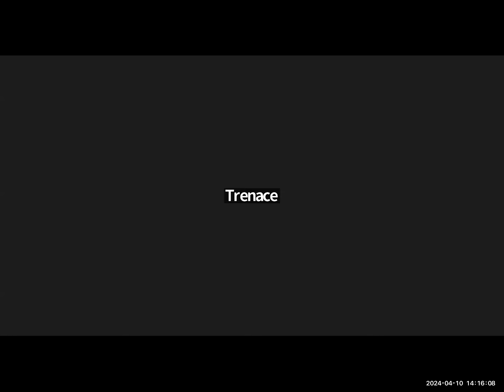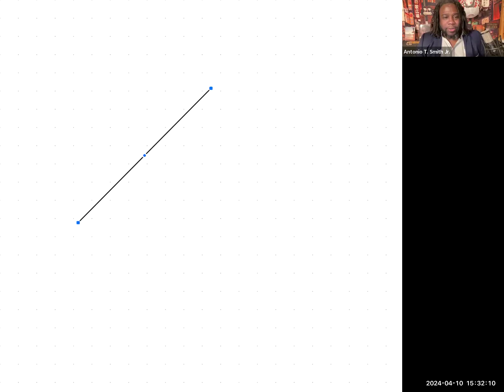Mastering Internet Lead Capture 1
🌟 Before we begin, a special highlight: Dive into the transformative world of "Re-Segregation: Volume I: The Power Matrix. A Masterplan for Black Group Economics and Wealth Creation" by Antonio T. Smith Jr. This pivotal book is a call to action for economic empowerment and wealth creation in the Black community.

It offers an innovative and strategic blueprint for overcoming systemic economic disparities.
Focuses on empowering Black communities to take control in sectors such as Economics, Finance, Data Information, Manufacturing, Infrastructure, Communications, and Human Resources.
Provides practical insights on embracing technological advancements and establishing Black-owned enterprises.
🚀 What You'll Discover:

Strategies for establishing Black-owned banks and fostering financial literacy.
The importance of Black representation in Data Science and Artificial Intelligence.
A comprehensive guide to building economic resilience and autonomy.
🔥 Welcome to the "Secret To Success Podcast" with Antonio T Smith Jr. 🔥

Get ready to have your minds blown. This isn't just a podcast; it's a revelation, a movement, a revolution. For 30 years, since 1996, Antonio T Smith Jr. has been grinding in silence, building an empire that's about to change the game in 2024. This is where you hear it first, where you see it unfold. Remember these words – they're not just predictions; they're promises.

🌪️ Inside Density6: A Storm Brewing Since '96
1. Technology & AI Division: Where The Future is Now
- Step into the lab where the future is being coded, crafted, and unleashed. This is where AI doesn't just mimic intelligence; it creates it.
- Breaking Boundaries: We're not just playing the game; we're rewriting the rules. Our tech is set to catapult humanity forward.

2. Coaching & Conferences Division: Igniting Flames of Change
- It's more than empowerment; it's a revolution. Our workshops and events don't just teach; they transform.

🚀 Antonio T Smith Jr.: Three Decades of Silent Dominance
- This is the story of a visionary who's been moving chess pieces for 30 years, all leading to 2024 – the year the world sees the true impact of Antonio T Smith Jr.
- Behind the Scenes: Get a raw, unfiltered look at the hustle, the grind, the relentless pursuit of a dream that's about to come to life.

🌍 Global Impact: A New Dawn for the Marginalized
- Watch closely. We're not just building companies; we're creating opportunities for women, black and brown communities, indigenous people – heck, even Santa's elves.
- This is where barriers break and ceilings shatter. Antonio's vision is a world where everyone gets a fair shot, and we're making it happen.

💥 Philosophy Meets Action:
- "Silent Moves, Loud Impacts": Antonio's philosophy is about making waves without making noise. Until now.

- The Countdown to 2024: This is the year everything changes. The year Antonio T Smith Jr. shows the world what three decades of determination can do.

🌌 Join the Movement:
This isn't just a podcast; it's a front-row ticket to history in the making. "Secret To Success with Antonio T Smith Jr." is where you'll witness the birth of a new era for the marginalized.